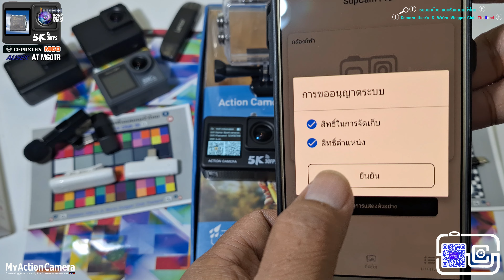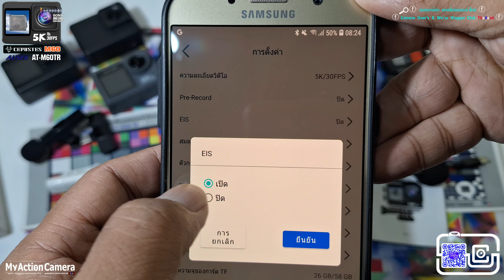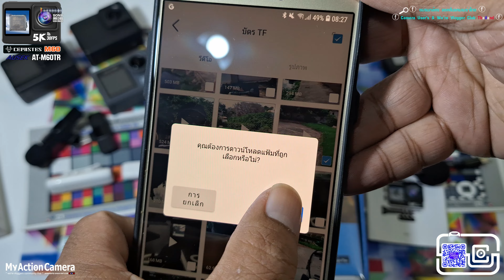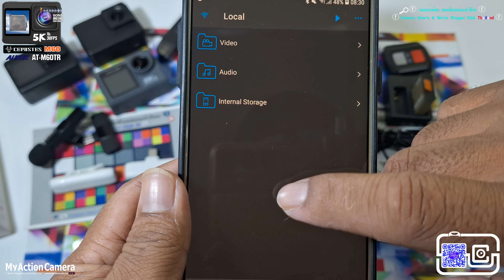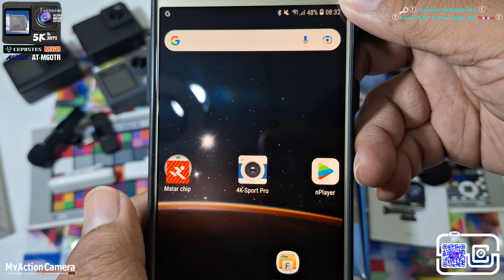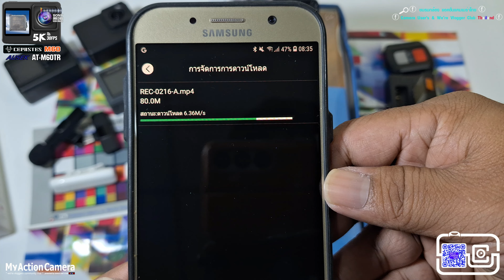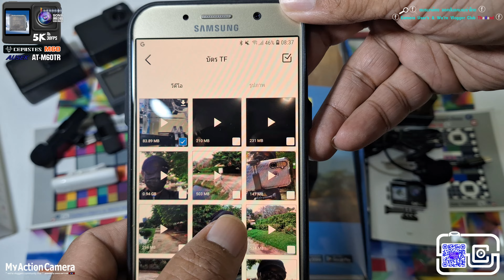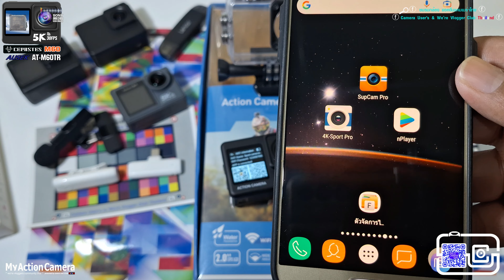เชื่อมต่อแอพ SupCam Pro กล้อง รุ่น AT-M60TR Wi-Fi Connect APP & ดูไฟล์ 4K บนมือถือที่ไม่รองรับ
คลิปสอนการตั้งค่า เชื่อมต่อแอพ SupCamPro สำหรับกล้อง รุ่น
และ วิธีดูและแล่นไฟล์ ด้วยแอพเสริมอื่นๆ บนมือถือที่ไม่รองรับการเล่นไฟล์ 4K ด้วยแอพ
เลือกตอน
0:00 เริ่ม
0:25 รหัสรุ่นซีรีย์ บอกอะไร?
0:55 เกริ่นแอพ SupCam Pro
1:11 รอบก่อนกับ AT-M40R ใช้งานไม่ได้
1:30 เริ่มสอนการเชื่อมต่อ
4:20 การเลือกโหมด การตั้งค่า
6:10 การดู ดาวโหลด ดึงไฟล์จากกล้อง ผ่านแอพ มาเก็บไว้บนมือถือ
8:25 การดูไฟล์ การเล่นไฟล์ ที่โหลดมาแล้ว
8:40 ทำไมไฟล์ 4K คำถามที่สมาชิกมักถามประจำ
9:40 วิธีใช้แอพ ตัวจัดการไฟล์ และ แอพที่พาไปเปิดเล่นไฟล์ 4K ได้
12:00 อีกแอพเชื่อมต่อ
15:30 สรุป แอพ การใช้เชื่อมต่อ ไวไฟ ที่ควรใช้งาน
17:00 NPlayer เล่นไฟล์ 4K
18:30 สรุปแอพ การเล่นไฟล์
18:57 สรุป จบ แอพใช้งาน
19:30 จบ

แอพ สำหรับ จัดการไฟล์ ที่แนะนำในคลิป

แอพสำหรับเล่นไฟล์ 4K อาจจะไม่รองรับ สำหรับบางมือถือ
Nplayer ตัว Mod ทดลองใช้ l สำหรับบางผู้ใช้ อาจมีความเสี่ยง ให้ค้นหาตัว Mod ด้วยความรอบคอบ ไฟล์ Mod แท้ ขนาด 52MB ผู้ใช้งานควรใช้แอพสแกนไวรัสด้วยความรอบคอบ ก่อน หาตัว Mod มาติดตั้ง หรือ
ซื้อแอพ